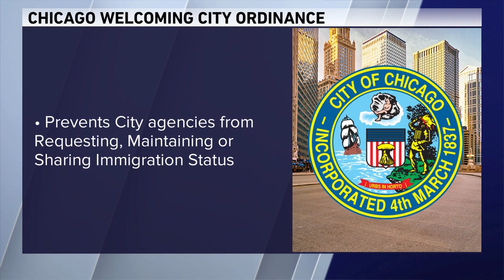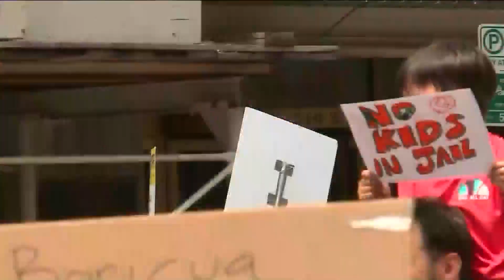Lightfoot signs ‘Welcoming City’ ordinance, adds protections for immigrants in Chicago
Mayors, past and present, long described Chicago as a “Sanctuary City” for immigrants.  But Tuesday, amendments were made to the city’s “Welcoming City” ordinance.